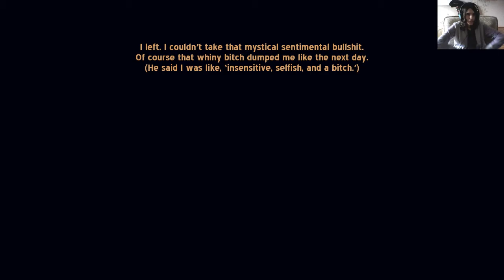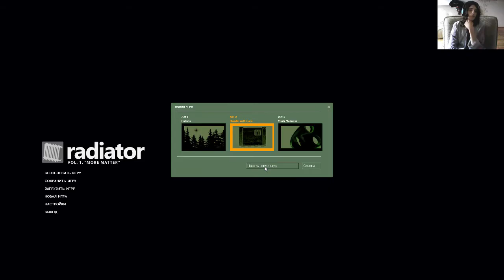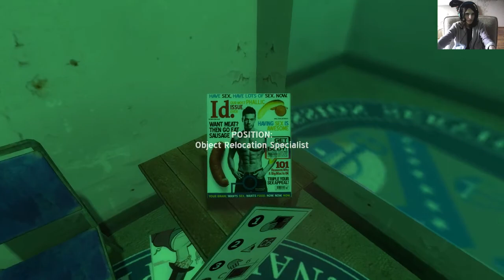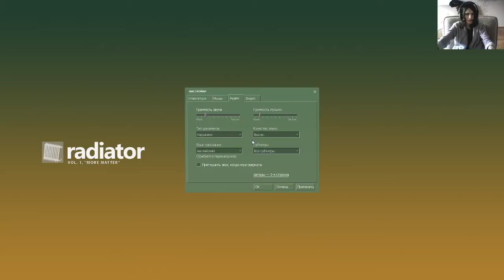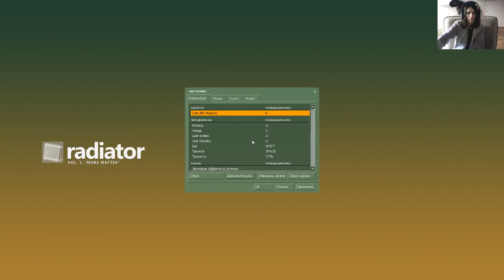Radiator 1 - Full walkthrough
Radiator 1 is a standalone Source Engine mod about stargazing, gay divorce, and Emily Dickinson.
First it was a Half-Life 2: Episode Two mod released in 2009 as two episodes ("Polaris", "Handle With Care") -- but now in 2015, I've sloppily finished the third never-before-seen episode ("Much Madness"). It still feels really incomplete and unfinished to me, but at this point, I'm just going to push it out anyway. While I'm at it, I've updated all the levels to work with the free Source SDK Base 2013 Single Player, which means that ANYONE WITH A STEAM ACCOUNT CAN PLAY THIS MOD FOR FREE.